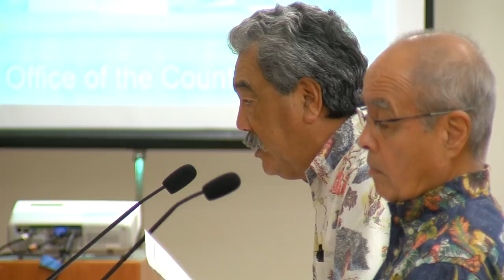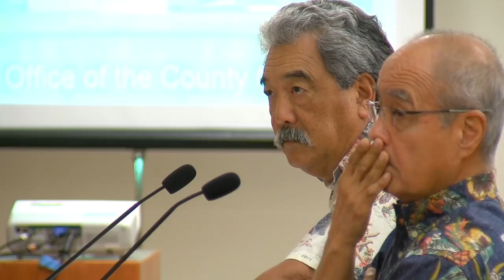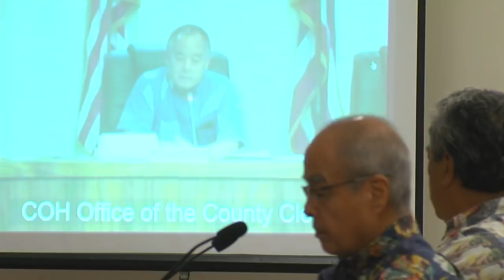Olson Trust Puʻueo Development - 2/3 - Damaged Cemetery (Jun. 18, 2019)